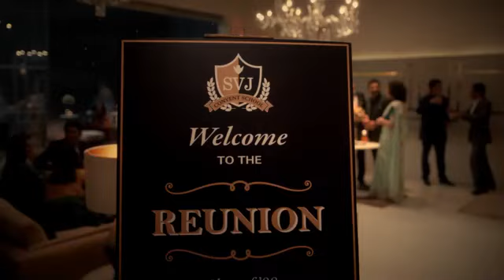വാഴക്കുലയും പരിസരവും അതിന്റെ സന്ദേശവും | Gita Bakshi | Shubarathri - 968 | dailynewslive.in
വാഴക്കുല എന്ന കവിത ചര്‍ച്ചകളിലേക്ക് നീങ്ങുമ്പോള്‍ ആ കവിത നല്‍കിയ സന്ദേശത്തെ കുറിച്ചും ഒന്നു ചിന്തിക്കേണ്ടേ?